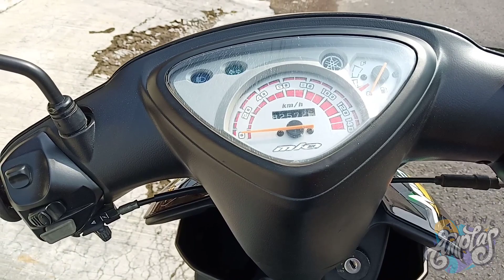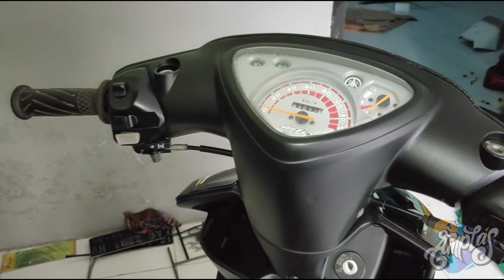Finish dan Review Project Repaint Yamaha Mio Samurai Paint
Akhirnya selesai juga project Repaint Yamaha Mio menggunakan full samurai Paint...

Untuk Bahan2 yang dibutuhkan mulai dari awal video part 1 2 3 dan sampai selesai adalah sebagai berikut :

Stiker remover STR 600 1kaleng (45k)
Epoxy Surfacer UC H210 2kaleng (90k)
Black Mio Y1222 2kaleng (90k)
Clear K1K 2kaleng (100k)
Clear Hologram 2KHLG 1kaleng (110k)
KPP plastic primer 1kaleng (60k)
Hitam doff 109A 2kaleng (70k)
Clear doff 128A 1kaleng (35k)
Epoxy 2k04 1kaleng (110k)
Silver 124 1kaleng (35k)
Deep Purplish Blue Y3973 1kaleng (45k)
Clear 2k01H 1kaleng (110k)
Stiker striping body (130k)
Amplas 400 4lembar (20k)
Amplas 1000 1lembar (5k)

Total 1.055k